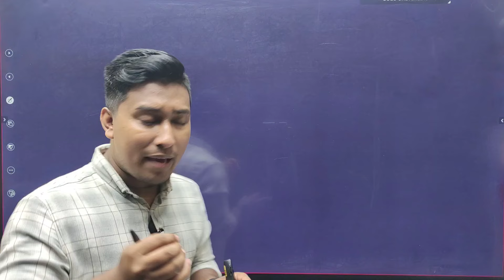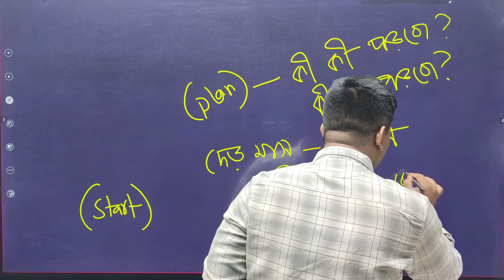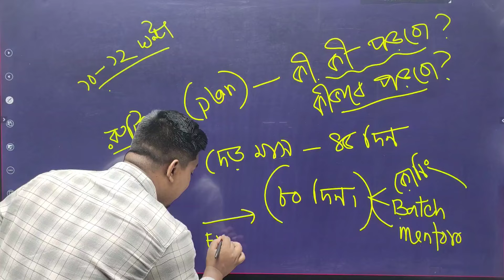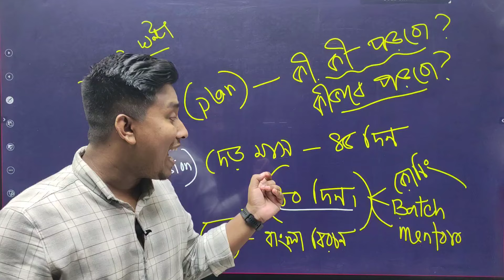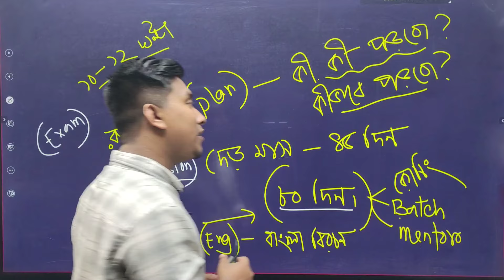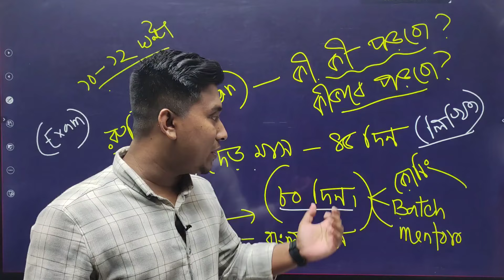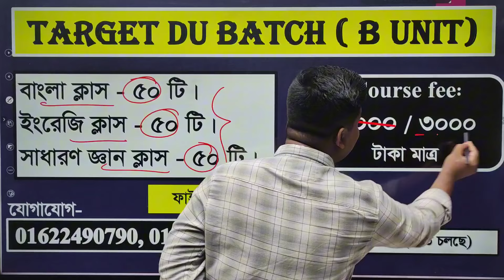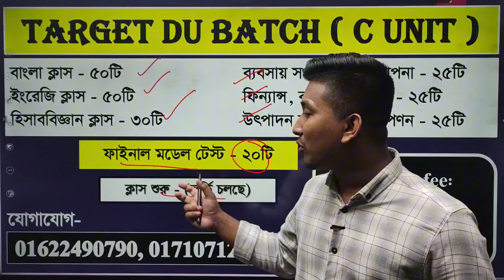যেভাবে পড়লে ঢাকা বিশ্ববিদ্যালয়ে চান্স পাবে | Dhaka University Admission Preparation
DU Intensive Care ব্যাচে ভর্তি হলে যা যা পাচ্ছো:
▣ প্রশ্নব্যাংক PDF (ঢাবি, রাবি, জাবি, চবি ও গুচ্ছের)
▣ 'গ' ইউনিটে ভর্তি হলে খ ইউনিট ফ্রী
▣ ঢাকা বিশ্ববিদ্যালয়ের লিখিত ব্যাচ ফ্রী
▣ গুচ্ছ, রাজশাহী, জাহাঙ্গীরনগর ও চট্টগ্রাম বিশ্ববিদ্যালয়ের কোর্স ফ্রীতে।

█▒▒▒ B Unit  ▒▒▒█

█▒▒▒ C Unit  ▒▒▒█

🟥 সর্বমোট ক্লাস- ১৯০টি

যারা আগেই ভর্তি হয়েছো তোমরাও সবকিছুই পাবে।